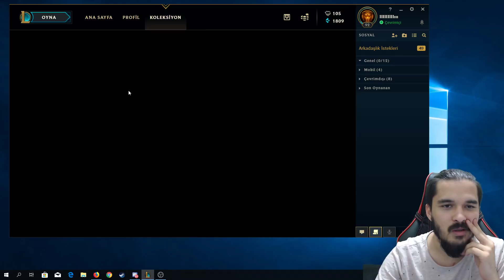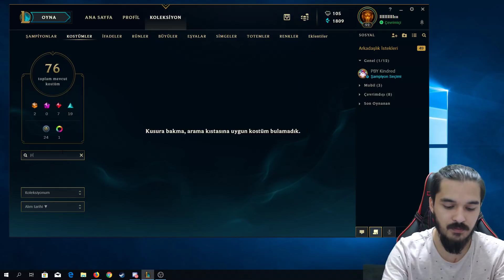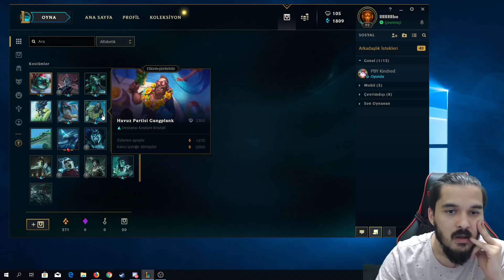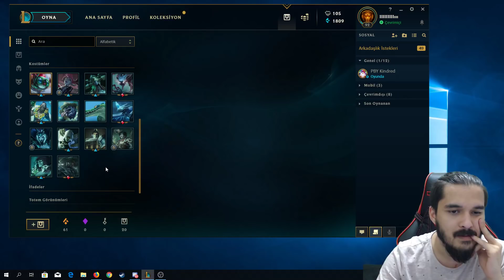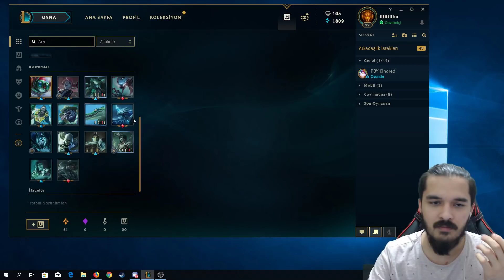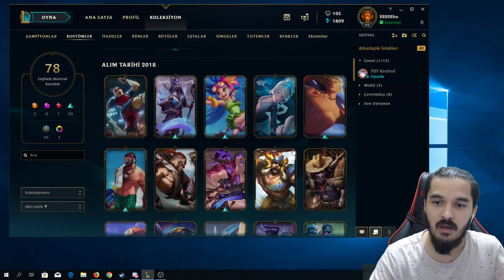BENDE HACK VAR İYİ ÇIKARIRIM - Uzay Serüveni Küresi Açılımı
►Hepini Merhaba arkadaşlar bugün sizlerler gelen uzay serüveni küresinin açılımını sizlere sunuyorum.Afiyet Olsun